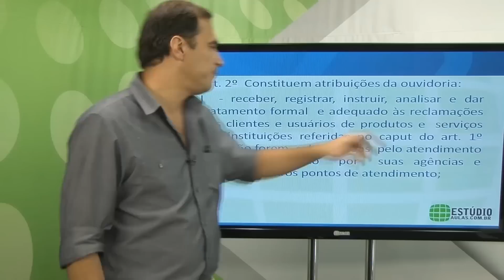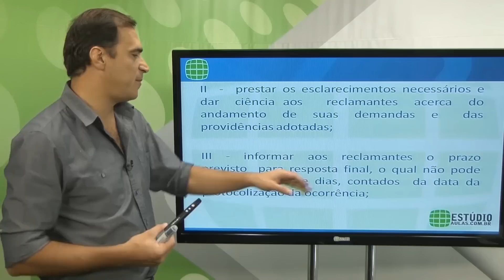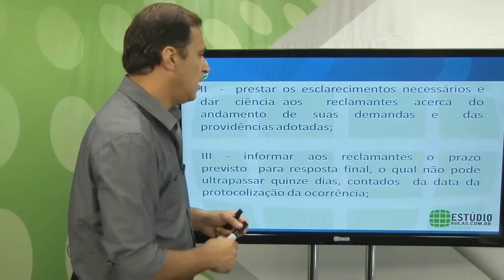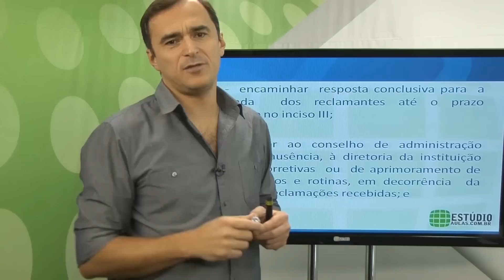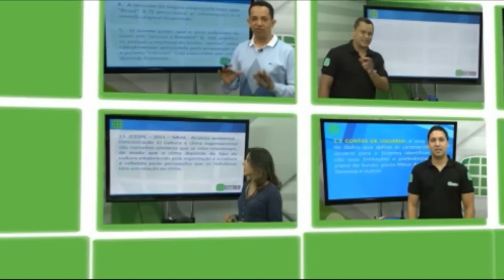Aula | Prof. César Frade – Resolução 3.849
WhatsApp Estúdio Aulas:
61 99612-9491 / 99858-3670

O Maior Canal de Preparatório para Concursos Online do Brasil!! Oferecer preparatórios para concursos nos valendo de alta qualidade na prestação de serviços e
praticando preço justo e acessível a todos os brasileiros.
Utilizando a plataforma “aulas on-line”, buscamos atender de modo mais abrangente aqueles que
almejam ingressar no funcionalismo público.